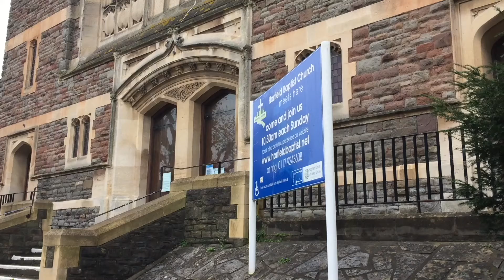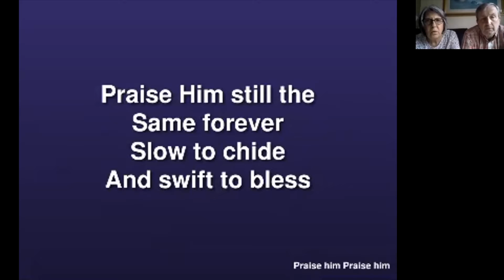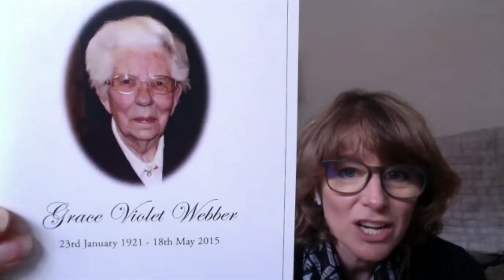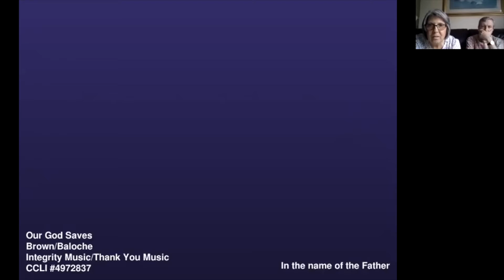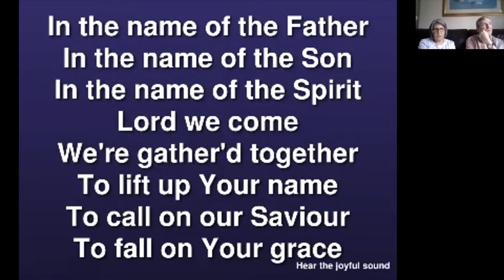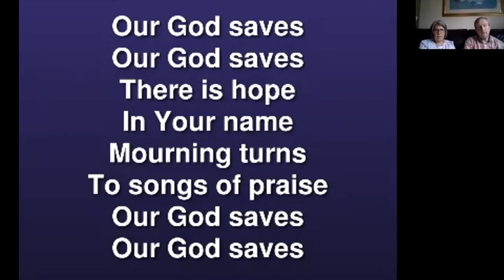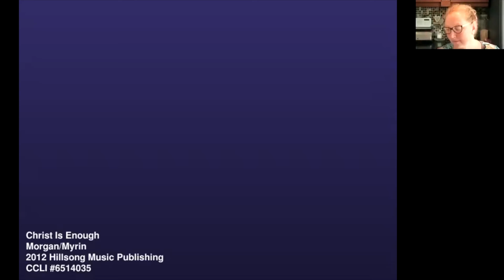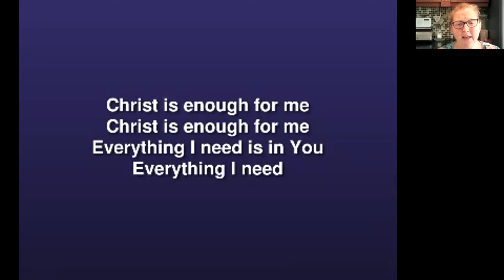11th July 2021